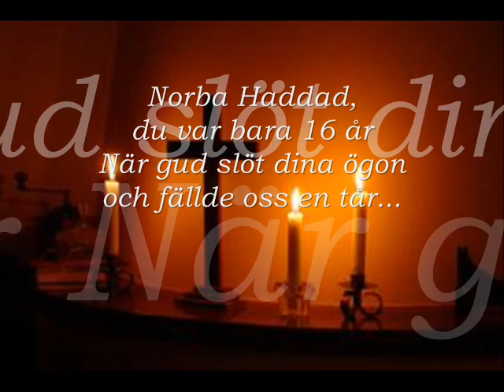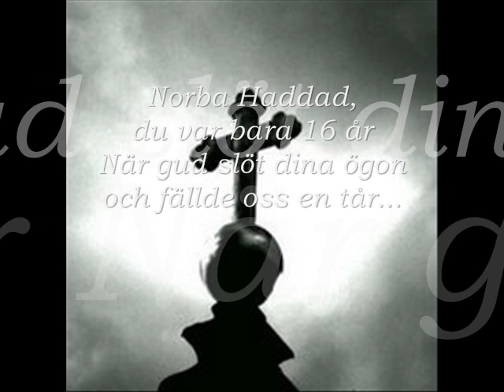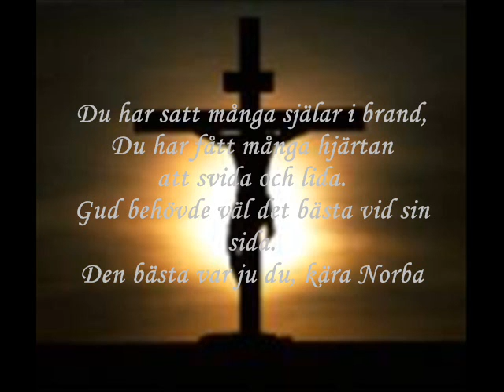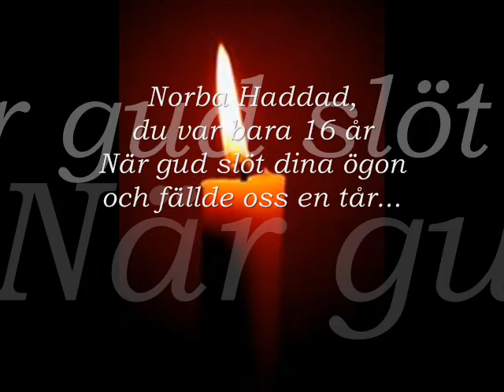ClassiQ and Synthixz - Norba Haddad (Vila i Frid) 2008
Tragiska eländen har aldrig ett slut och det är svårt att få sin röst hörd i dagsläget,
däremot kan man få sin röst hörd genom att sprida ut sitt budskap och visa sin medkänsla till de drabbade precis som vi gjort i låten och samtidigt
uppmärksamma allmänheten att detta är oacceptabelt, vi alla har någon vi älskar, precis som familjen Haddad hade. Våra tankar går till familjen, anhöriga och vänner.

Må hon vila i frid.